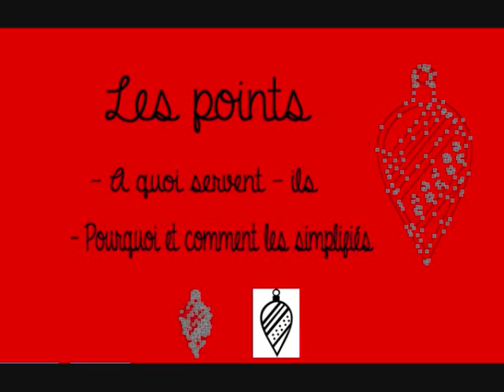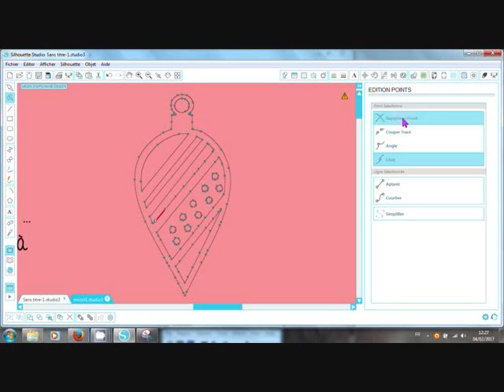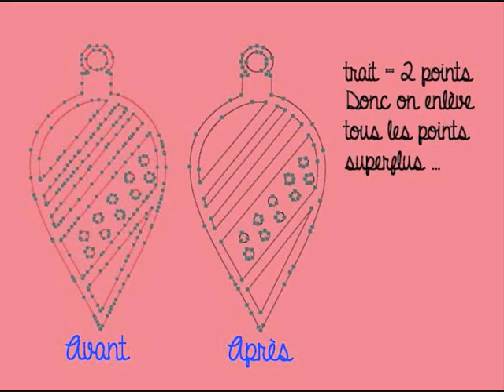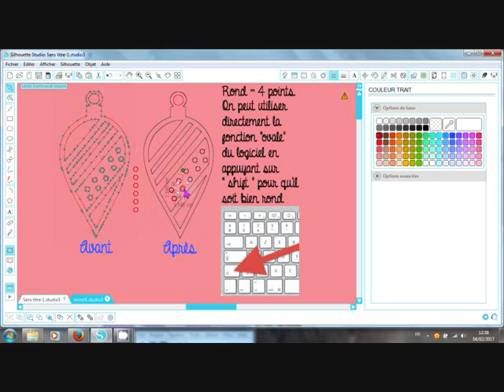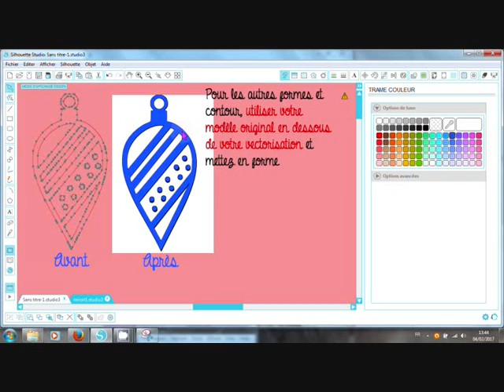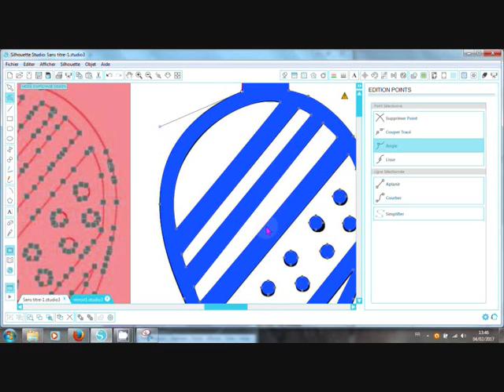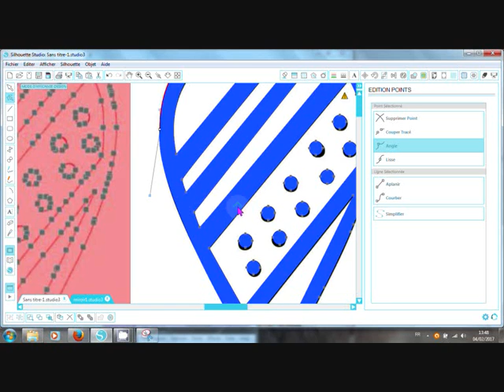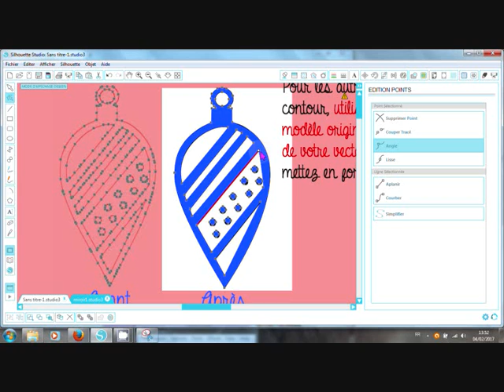Simplifier les points (silhouette)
Simplifier les points sur silhouette studio.

Musique de Josh Woodward - Do not gentle
Modifié pour les besoins de la vidéo